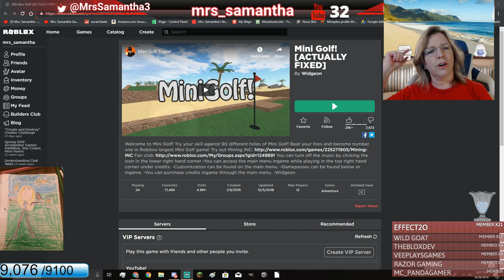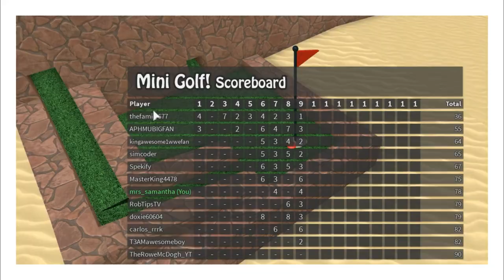Roblox Mini Golf Mrs. Samantha and Fans